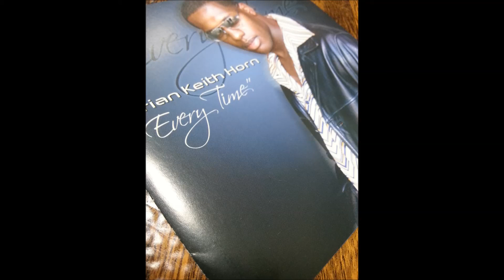Darian Keith Horn - He Told Me